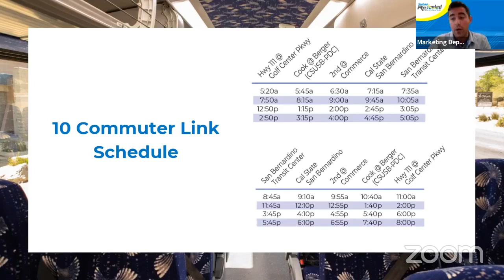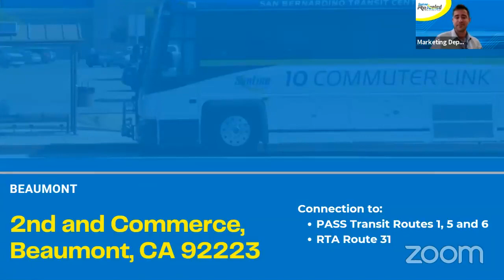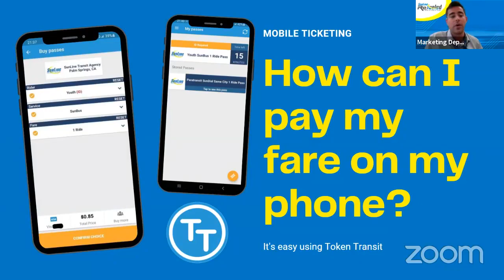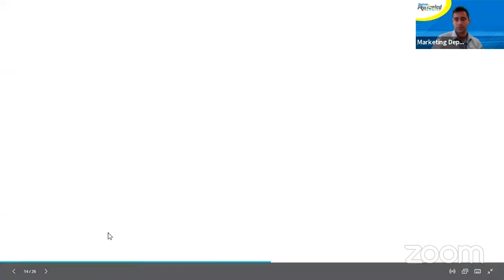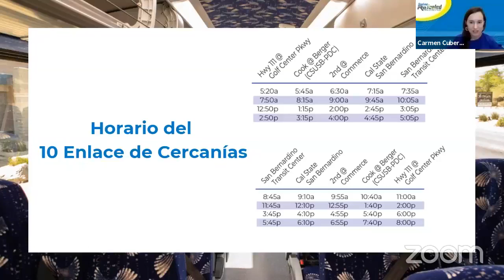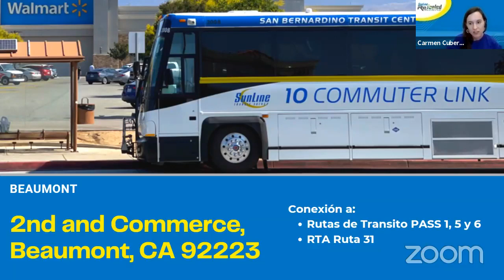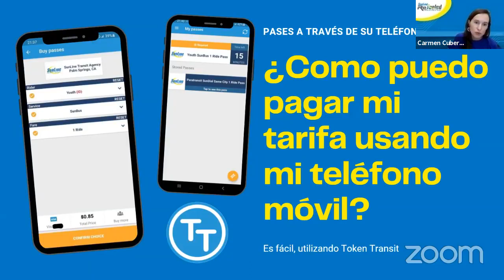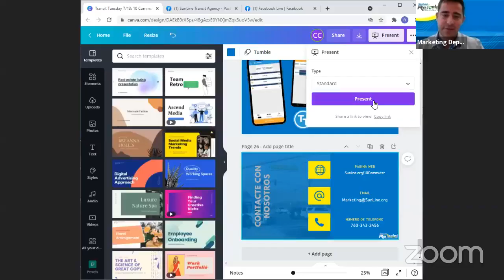Transit Tuesday: Where the 10 Commuter Link Will Take You!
Tune in to learn more about the 10 Commuter Link and the exciting connections you can make with this new service.